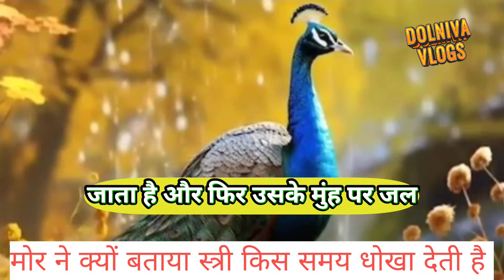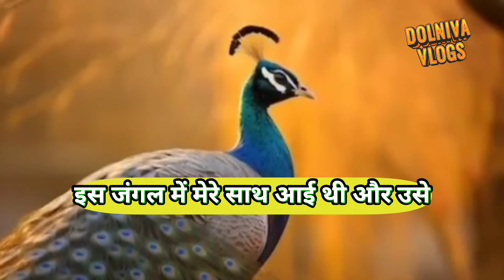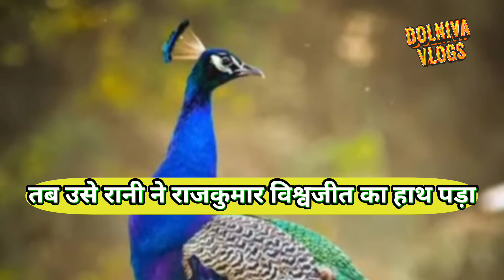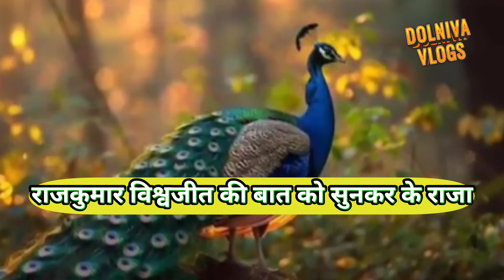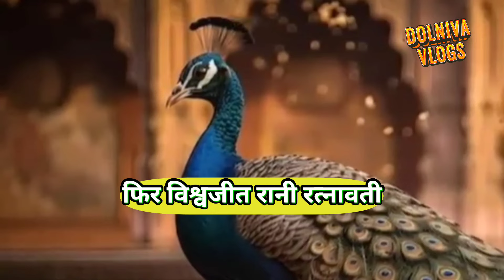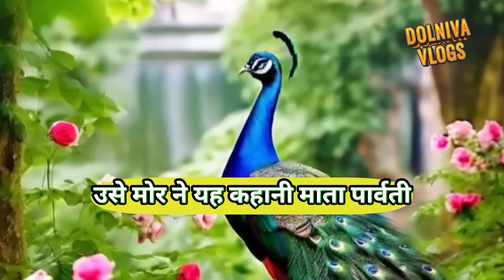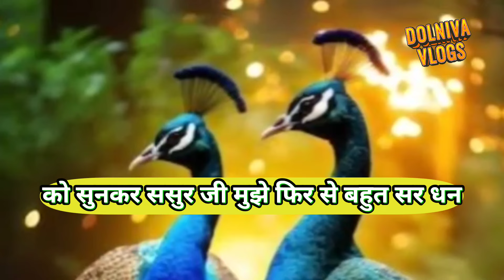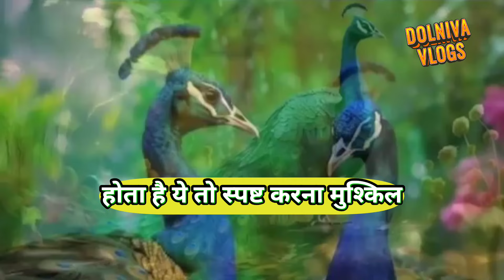मोर ने क्यों कहा स्त्री सबसे बड़ा धोखा किस समय देती है किन-किन स्थानों पर देती है और क्यों देती है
नमस्कार दोस्तों हमारी इस वीडियो में हमें आपको बहुत ही इंटरेस्टिंग मोटिवेट स्टोरी डाली हुई है इस स्टोरी में एक मा ने मोरनी से क्यों कहा कि स्त्री सबसे बड़ा धोखा किस समय देती है किन-किन स्थानों पर देती है और क्यों देती है यह वीडियो देखेंगे तो आपको बहुत ही आनंद और आपको सीख मिलेगी इसे दोस्तों वीडियो पूरी देखिए इसके मत करिए तभी समझ में आएगी इसकी लिंक हम आपको डिस्क्रिप्शन में दे देंगे और जो हमारे वीडियो चैनल पर पड़ी हुई है उनका भी डिस्क्रिप्शन में लिंक डाल रहा हूं देखते रहिए हमारी स्टोरी मोटिवेशनल

एक बार सुकरात ने पूछा की सफलता का रहस्य  देखिए पूरी वीडियो हिंदी में  लिंक पर क्लिक करे। यूट्यूब चैनल

बूढ़े गिद्ध ने  बताया कि कितने भी सगे क्यों ना हो यह चार लोग धोखा जरूर देते हैं

Karmonkafalkab Milta Hai

Bhartiya Prachinkahani

Bhartiya Hindistory